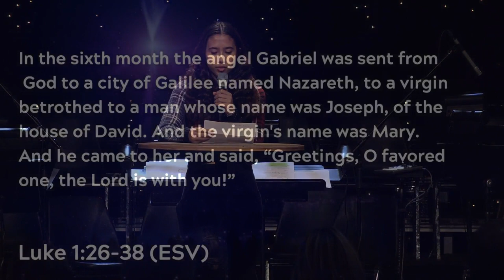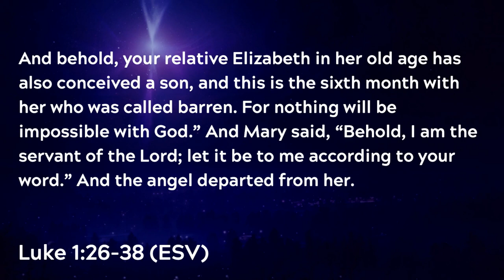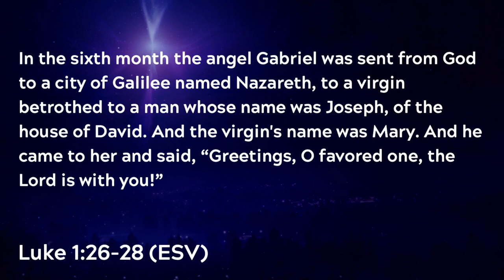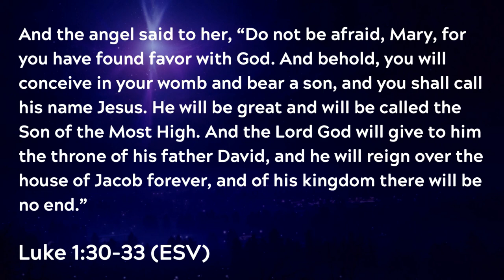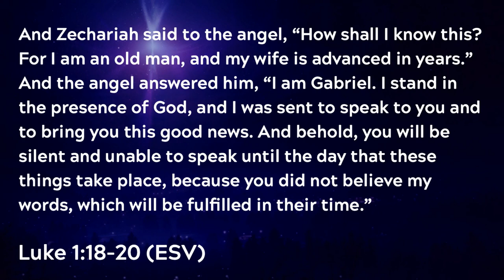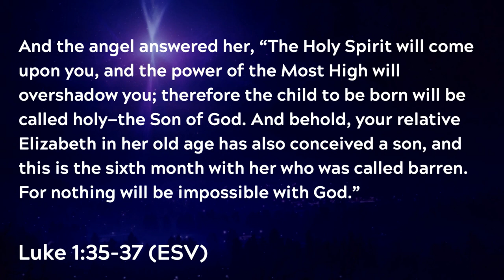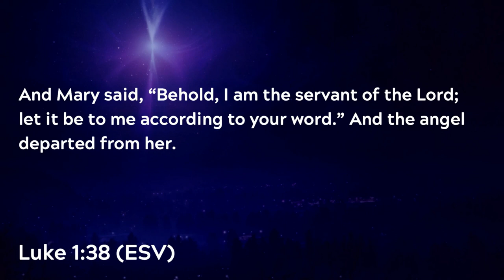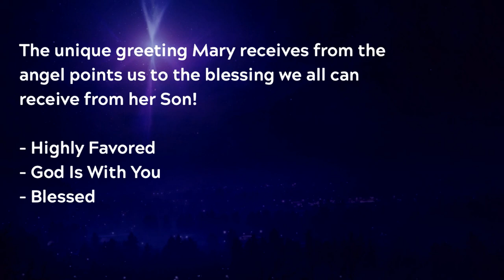The Spirit of Christmas - Mary (Sermon)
Series: "The Spirit of Christmas"
Sermon Title: Mary
Verse Reference: Luke 1:26-38
Campus: Keslinger
Date: 12/11/22
Speaker: Jeff Frazier